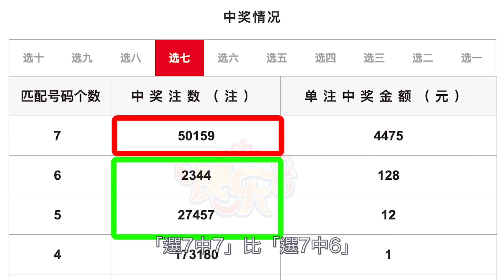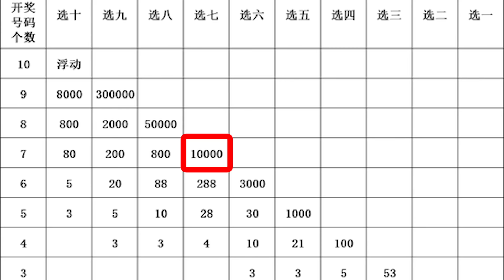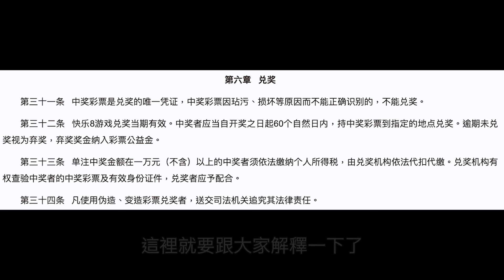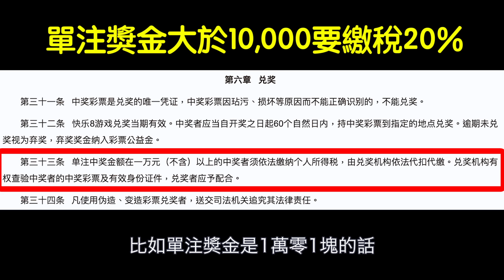神秘人獨贏2.2億元巨獎，太多巧合被網民質疑:「擺明造假！」｜彩票作弊｜叉雞